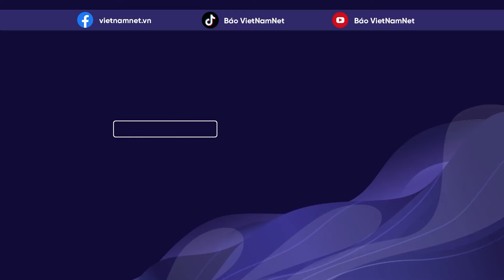Chiến sự 6/6: Ukraine lật kèo ngoạn ngục ở Kharkov, lính Nga ồ ạt bỏ chạy vẫn bị bắt giữ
Một quan chức quân sự cho biết, lực lượng Ukraine đã bắt giữ hàng chục binh sĩ Nga ở tỉnh Kharkov, trong bối cảnh có thông tin cho rằng Kiev đã giành lại được một số lãnh thổ trong khu vực bị bao vây.